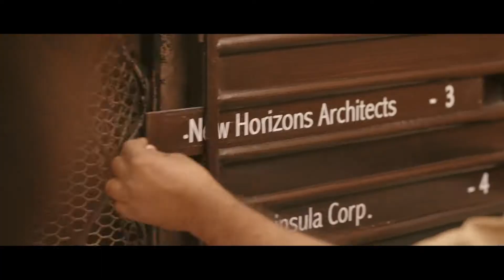ECE ELEVATORS A JOURNEY THROUGH TIME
Client : ECE Elevators
Production House : Kreative Wings
Director : Vinay Jaiswal
DOP : C K Murlidharan
Production Designer : Swapnil Keny